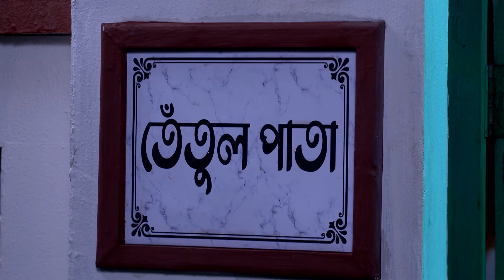Tetulpata | ঋষির বাড়ির খোঁজ কেন করছে অয়ন? প্রতিদিন 6:00 PM ।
Tetulpata | ঋষির বাড়ির খোঁজ কেন করছে অয়ন?